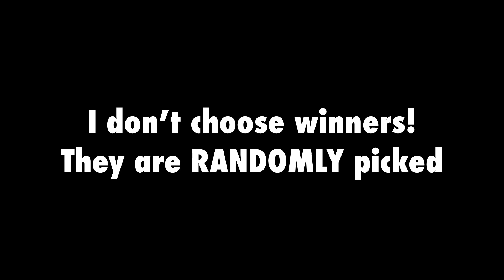😍 MY GIRLFRIEND CONQUEROR PLAYER CHALLENGED ME ❤️ SAMSUNG,A7,A8,J4,J5,J6,J7,J9,J2,J3,J1,XMAX,XS,J3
5 FINGER & GYRO
Device : IPAD MINI 5 / 64GB